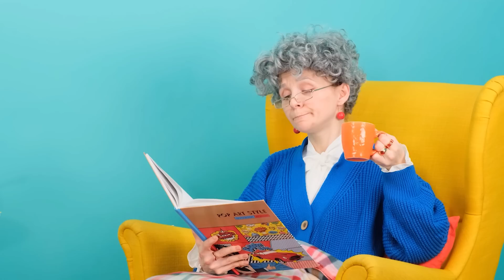Кулинарный Челлендж: Уэнсдей Против Бабушки | Кто Победит в Кулинарной Битве от 4Teen Challenge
Кто приготовит самые вкусные блюда? Смотрите в нашем новом челлендже!